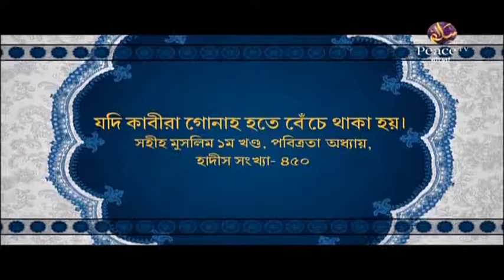9. Ambassadors of Islam – IIS Students